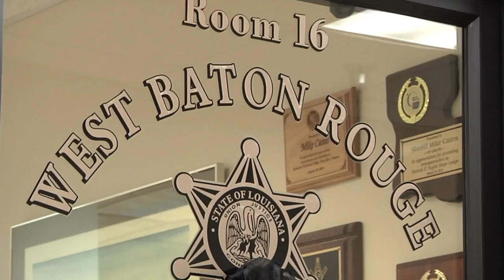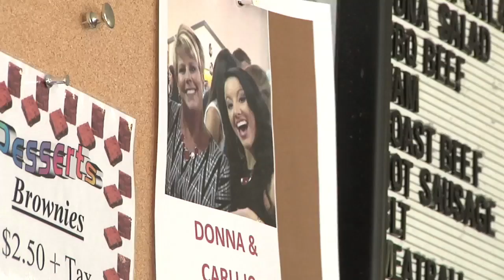West Baton Rouge Sheriff's Office Mourns Loss of Corporal & Her Daughter